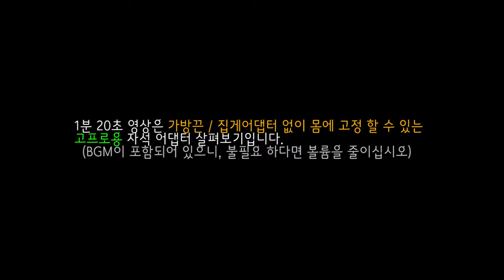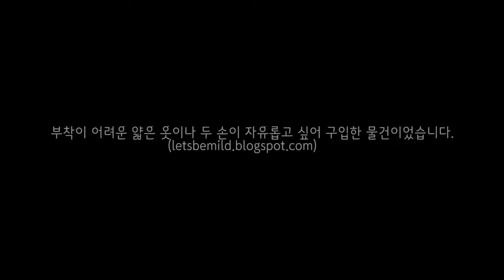두 손을 자유롭게 고프로용 어댑터 GP-16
동영상 설명 :
고프로 사용시 가방끈에 부착할 수 없거나, 집게로도 불가능한 환경일 때 자석으로 몸에 부착하는 어댑터(젠더) 살펴보기 영상입니다.